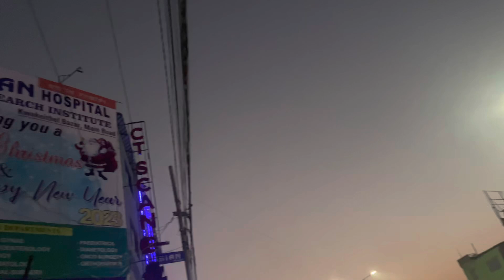ABEMMA HAPPY NEW YEAR HYBA HEIRAE | NGAIRA SAN SABA HEIRAE | EIGABOKSU HOSPITAL DAGE DISCHARGE TOURE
Water dispenser

Wifi extender

Baby book set